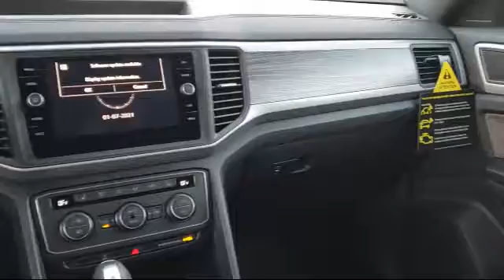2021 Volkswagen ATLAS CROSS SPORT 3.6L V6 SE w/Technology San Jose Sunnyvale Hayward Redwood City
2021 Volkswagen ATLAS CROSS SPORT 3.6L V6 SE w/Technology Stock Number: V210048 Vin:1V2KE2CA6MC200586.

4490 Stevens Creek Blvd.